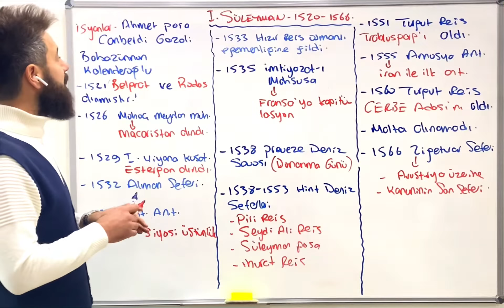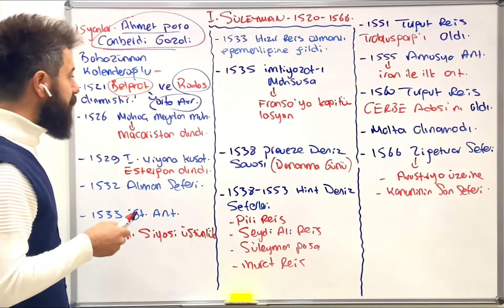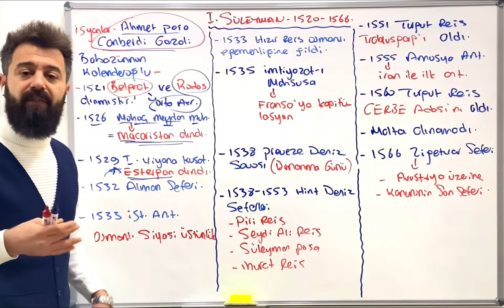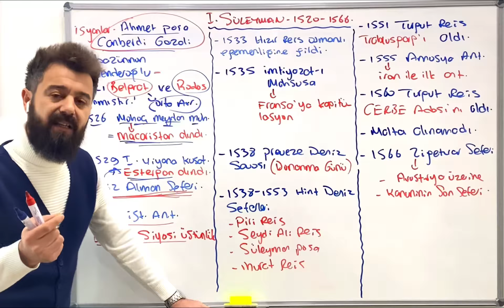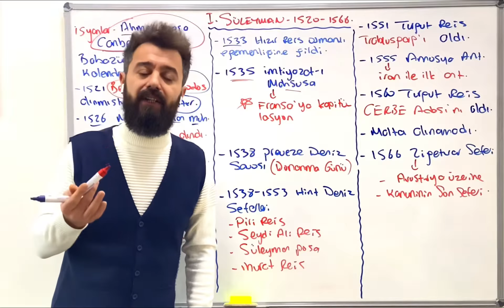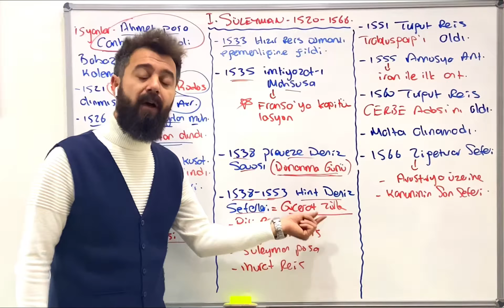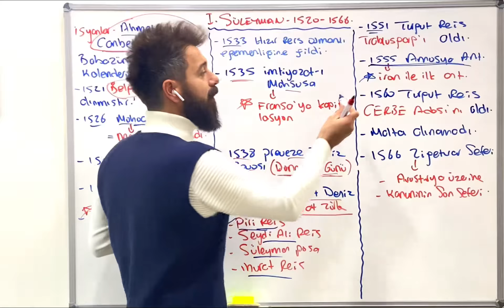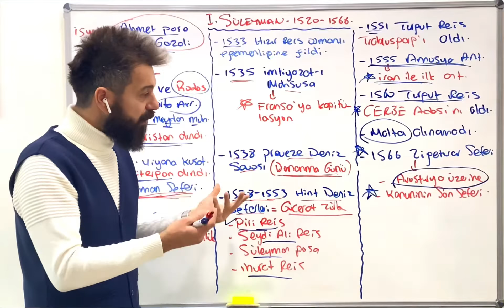Osmanlı Yükselme I. süleyman(Kanuni)